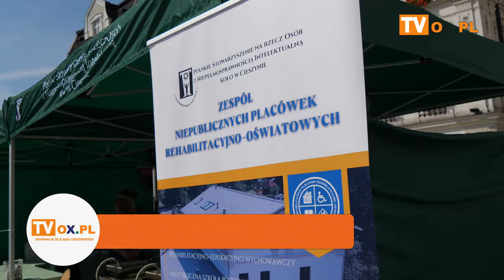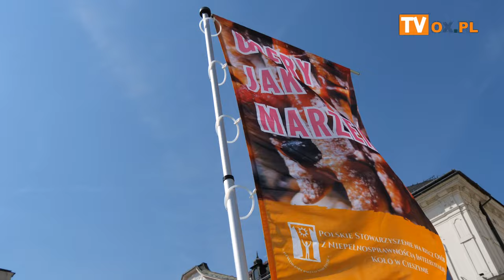Gofry jak marzenie na Rynku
W środę (19.06) na cieszyńskim Rynku w powietrzu unosił się zapach świeżo upieczonych gofrów, a to za sprawą Polskiego Stowarzyszenia na rzecz Osób z Niepełnosprawnością Intelektualną Koło w Cieszynie.  Celem tej znanej już w regionie akcji jest zbiórka pieniędzy na rzecz Stowarzyszenia. Tym razem z przeznaczeniem na wyposażenie nowego budynku Niepublicznych Placówek Rehabilitacyjno-Oświatowych w Bażanowicach .